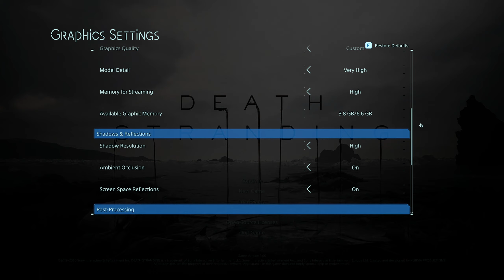Death Stranding l RTX 2080 Super i7 9700K l Very High (Max) Settings + DLSS 2.0 l 1080p 1440p l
Check out some gameplay and performance of Death Stranding with the RTX 2080 Super and i7 9700K. The game was tested in 1080p and 1440p with the highest (max) settings including DLSS 2.0, which improves the FPS while maintaining image quality.

PC specs:
CPU Cooler: Corsair H100i Pro RGB 240mm AIO Liquid Cooler
GPU: ASUS ROG STRIX GeForce RTX 2080 SUPER OC WHITE GAMING 8 GB GDDR6
RAM: G. Skill TridentZ RGB 16 GB 3200 MHz
PSU: EVGA SuperNOVA 850 G2 Gold Fully Modular
MB: ASUS ROG Maximus XI Code Z390
SSD1: Samsung 970 Evo Plus 500 GB M.2 PCIe NVMe
SSD2: Samsung 860 Evo 1 TB SATA III M.2
HDD: WD Black D10 Game Drive 8 TB External
Case: Corsair Obsidian 500D
Display: ASUS ROG Swift PG279Q 2560x1440 120 Hz G-Sync
Speakers: Creative Labs Sound BlasterX Katana Multi-Channel Gaming Sound Bar
Mouse: Logitech G502 LIGHTSPEED Wireless
Keyboard: Logitech G513 RGB Mechanical Gaming Keyboard with Romer-G Tactile Keyswitches